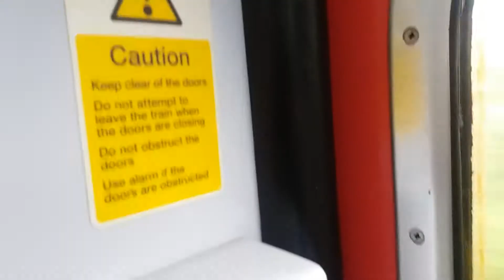*Rareish* A Ride On-board GWR 150925 Between Cosham & Fareham